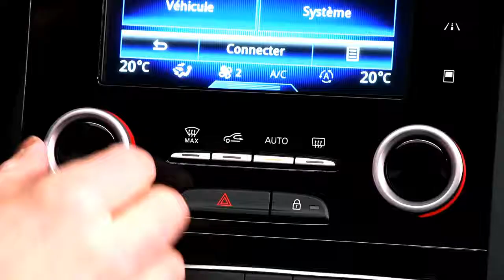Renault Koleos 2017 Review - Tim Parsons